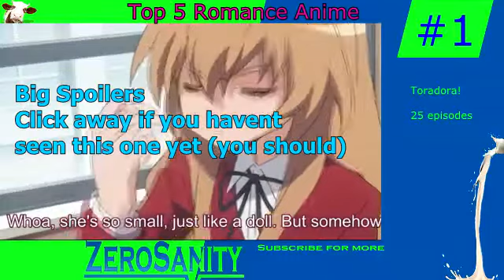Top 5 Romance Anime | Valentine's Special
Happy valentines day, are you as lonely as I am? Cheer up with my personal top 5 romance anime so you can be even more depressed
Hey Handsome, thanks for taking some time to watch my videos. Between you and me, youre my favourite watcher!

Links

Play with me:
Smite : ZerosanityMilk
Battlenet: Zerosanity#2383